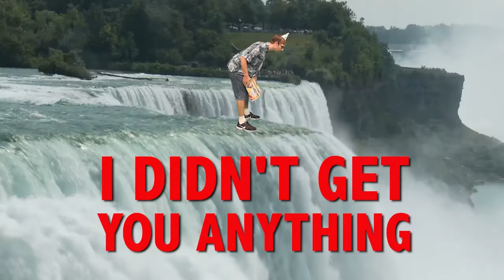HAPPY BIRTHDAY JENSON! This is your gift.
It is your birthday Jenson. I didn't get you anything! An epic happy birthday song.